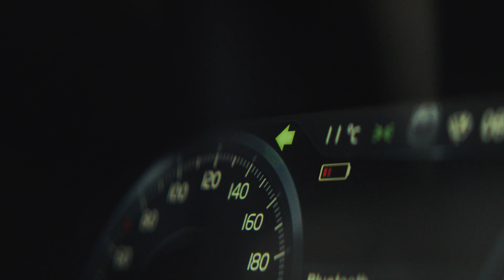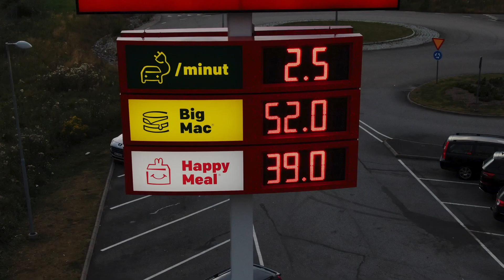McCharge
Med ett växande nätverk på 55 laddstationer i Sverige (alla McDrive kommer att vara elektrifierade 2020) använder McDonald’s nu sina ikoniska vägskyltar för att göra laddstolpar synliga och visa vägen till fossilfria stopp längs motorvägen.